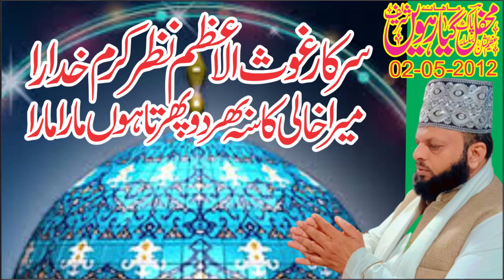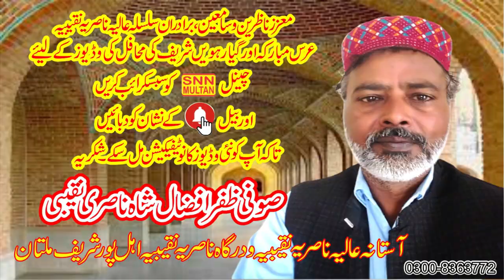Sarkar Ghosul Azam Nazar karam ||سرکار غوث الاعظم نظر کرم خدا را||02-05-2012 MULTAN||SNN MULTAN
Sarkar Ghosul Azam Nazar karam ||سرکار غوث الاعظم نظر کرم خدا را||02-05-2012 MULTAN|SNN MULTAN.(Official chanelAStana Alia Nasaria Naqeebia ahal Pur Multan)This channel is framed on Islamic videos and Islamic information’s., Watch here Qawalies, Naats, Quraan Reciting’s, Islamic speeches. Please
SNN MULTAN
SNN MULTAN